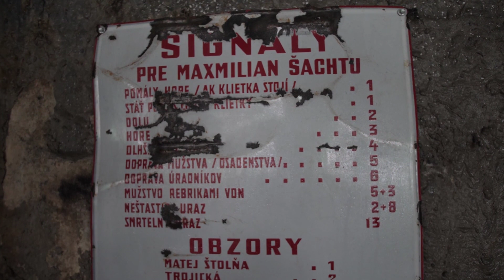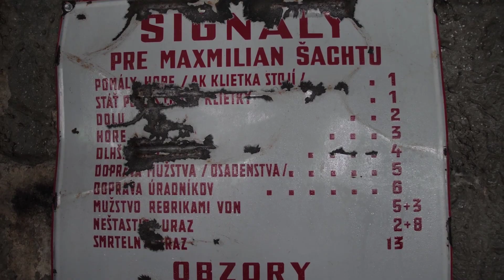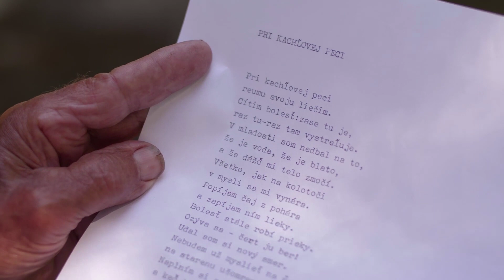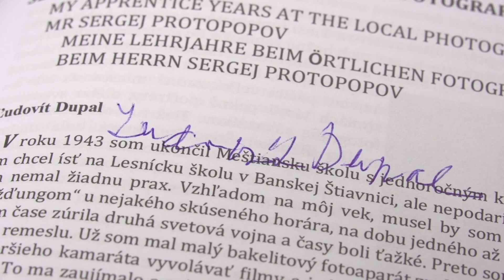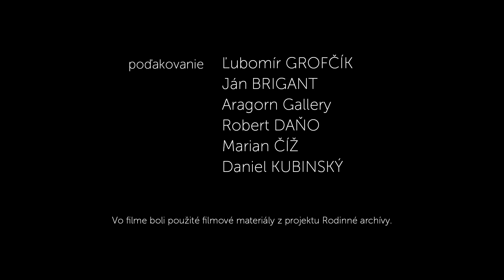Štiavnickí pamätníci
Odborná spolupráca: Marek Šulík
Film vznikol v rámci projektu Filmový ateliér Mesta kultúry, ktorý z verejných zdrojov podporil Audiovizuálny fond.